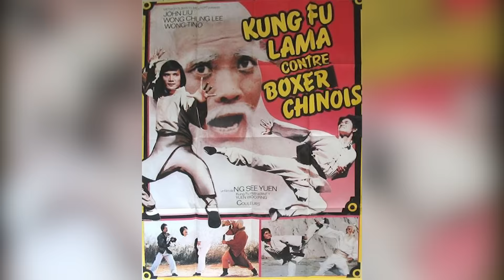迫使成龙整容的男人黄正利：打遍影坛无敌手，曾经一脚将成龙眼角踢爆，导致他整容成双眼皮，之后更是一脚将成龙门牙踢飞（黃正利）【谁还不是个腕儿】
他仅用七年就获得跆拳道黑带7段认证
曾经一脚踢死挑战者
巅峰时期称霸香港影坛
连成龙都差点被他一脚踢毁容
甚至就连日本热血漫画《龙珠》
都是以他的原型来设计的反派
可是就在最辉煌的时候
他却选择淡出影坛回国经商
他就是香港四大腿王之一
人称阎王伸腿的黄正利